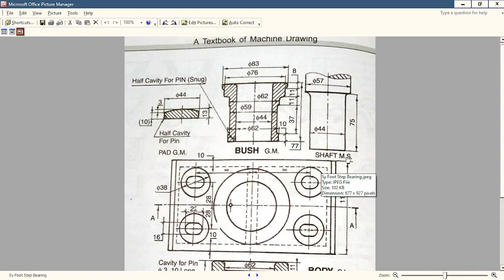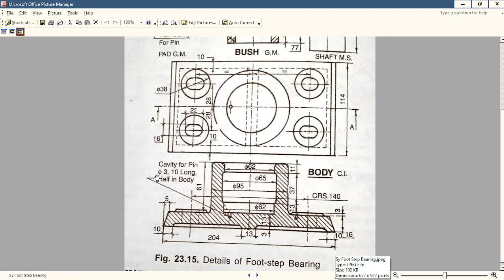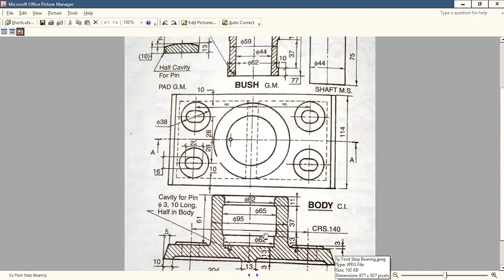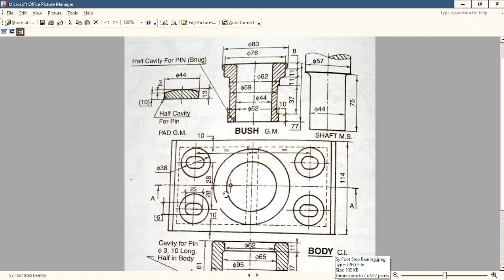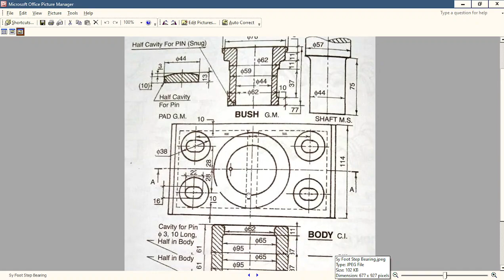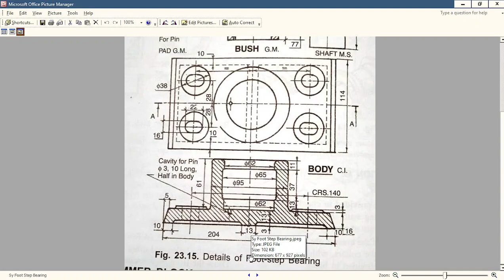#1 Learn complete Drawing reading of Foot Step Bearing Assembly in Hindi (All parts - description)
Videos will teach you basics and will help you recover your basics about reading a product drawing, part drawing, assembly drawing.

This assembly is covered under Panjab University, Chandigarh syllabus of Mechanical Engineering subject Machine drawing of 3rd Semester.

For advertisements and freelancing work, call at + 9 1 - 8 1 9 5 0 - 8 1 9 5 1